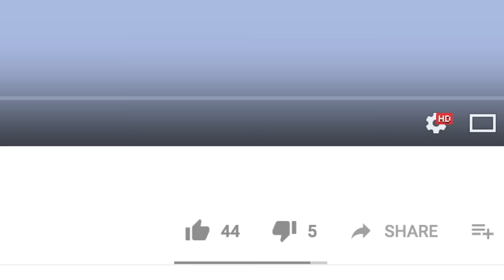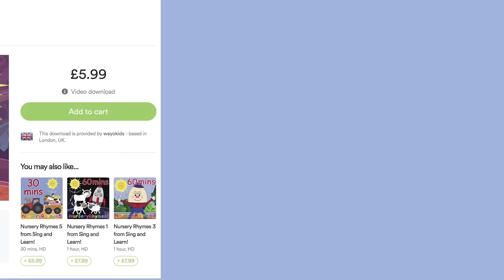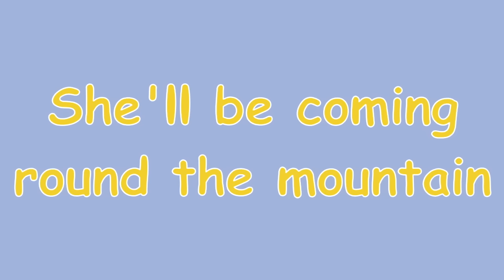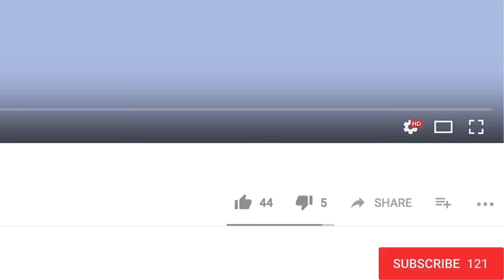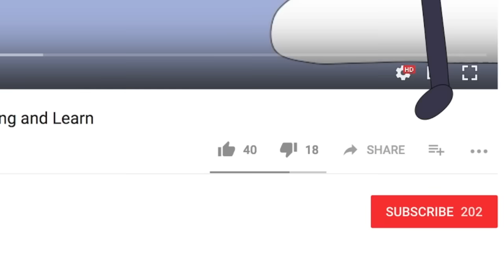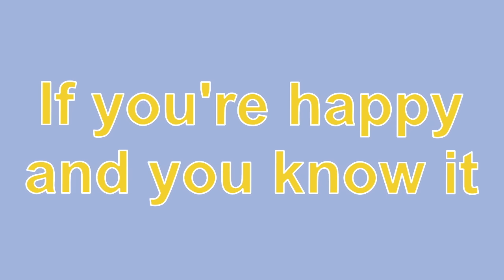Zoom, Zoom, Zoom, We're Going To The Moon! And lots more Nursery Rhymes! 70 minutes!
5 Little Men in a Flying Saucer
Humpty Dumpty
5 Currant Buns in a Baker's Shop
Sleeping Bunnies
5 Little Monkeys Jumping on the Bed
5 Little Ducks Went Swimming One Day
1,2,3,4,5 Once I Caught a Fish Alive
5 Little Speckled Frogs
5 Little Elephants Balancing
5 Little Men in a Flying Saucer
Frere Jacques
3 Blind Mice
Let's Tidy!
Rockabye Baby
Knick Knack Paddywhack
The Toothbrushing Lion